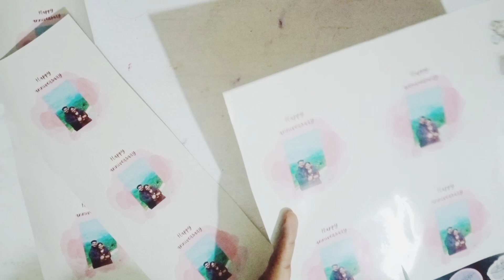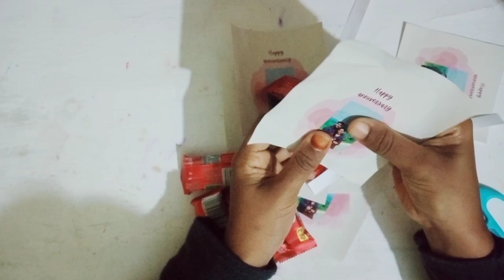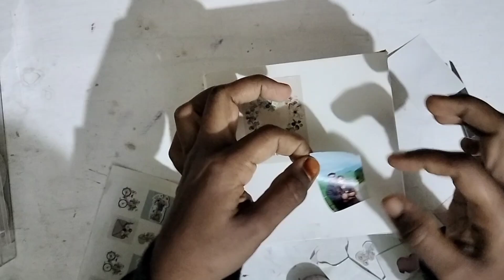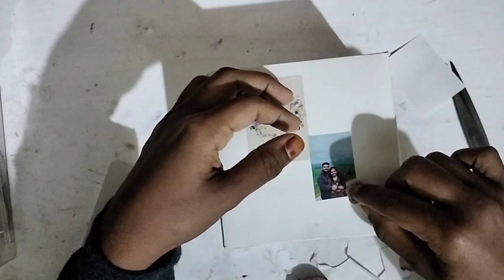ഉറങ്ങാതെ ചെയ്തു തീർത്ത വർക്ക്‌....